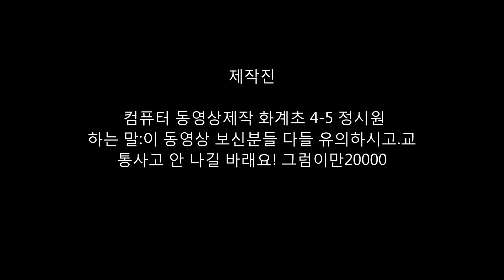교통사고 안전 정시원